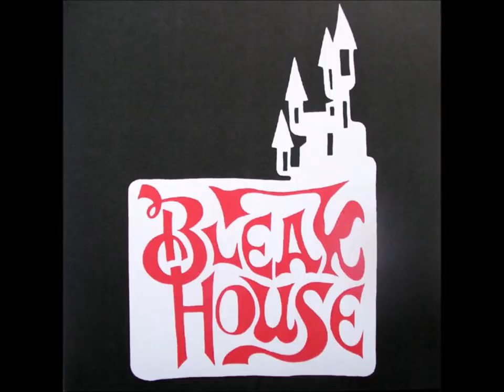Bleak House - Suspended Animation LP 2009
01 - Rainbow Warrior
02 - Isandhlwana
03 - Inquisition
04 - Chase The Wind
05 - No Reply
06 - Down To Zero
07 - Flight Of The Salamander
08 - To The Gods
09 - Lost Fortunes
10 - Arise With The Prince
11 - Inquisition
12 - Rainbow Warrior
13 - Stallion

Tracks 01 - 03 originally released as the Rainbow Warrior EP in 1980.
Tracks 04 - 07 originally released as the Lions In Winter EP in 1982.
Tracks 08 - 13 recorded live at the Stonehouse in Hatfield 16/11/1980.

Buried By Time And Dust Records - Dust 006

Mad Blasts Of Chaos